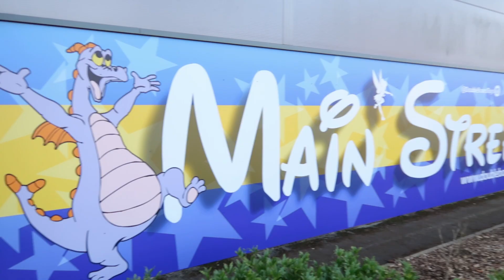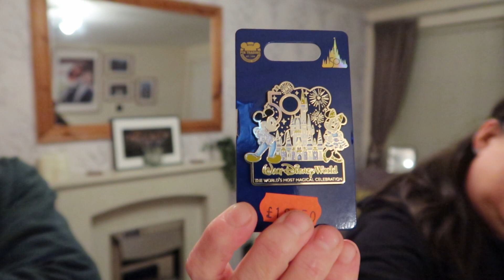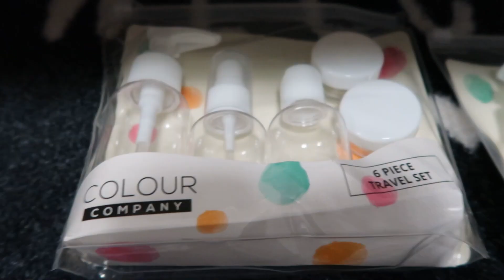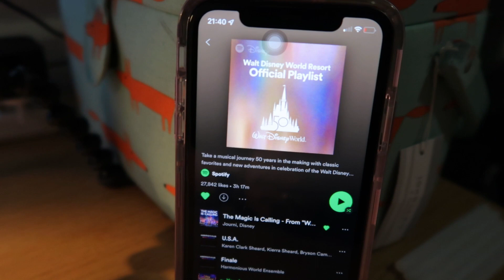Tangled Up In Our Week #47 | 29 Jan - 4 Feb 2022 | Gem & Ant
Welcome back to our weekly vlogs - Tangled Up In Our Week!

A typical week in the life of Gem & Ant 😀

Week #47 -  29 Jan - 4 Feb 2022

CHAPTERS
00:00 Intro
00:06 Saturday - Double Boxed Toys
22:25 Sunday
26:07 Thursday
27:28 Friday

For anyone new to our channel, we're Gem and Ant and we are Disney geeks. We mainly vlog our trips to the Disney Parks and occasionally vlog our UK trips too. Thanks for joining us :)